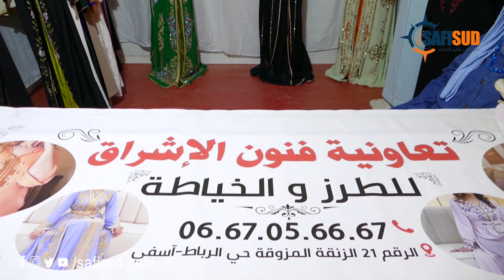الطرز والخياطة البلدية والعصرية ..تعاونية فنون الإشراق تقدم إبداعاتها بالمعرض الجهوي بآسفي